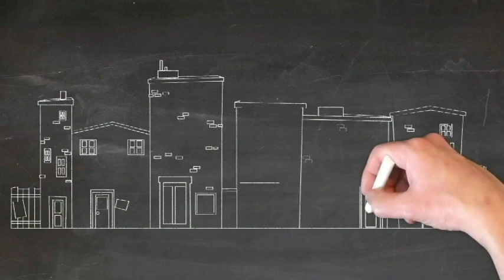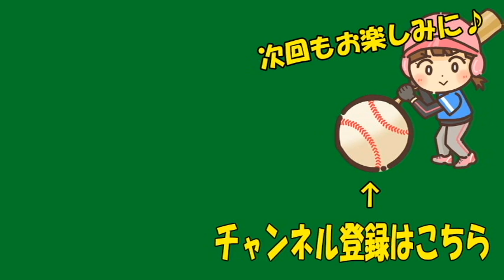【ジョイフル応援企画】2020年11月号 ついに禁断のメニュー登場 134話【若妻の大食い事情】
2020年10月よりコメント欄を開放いたしました。ただし承認制にしております。